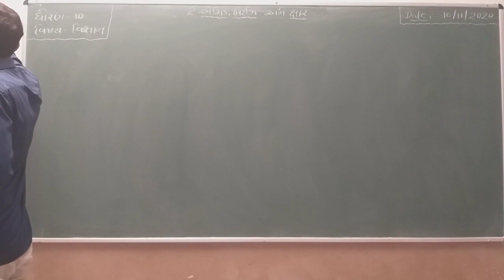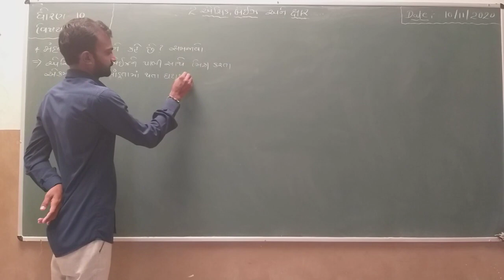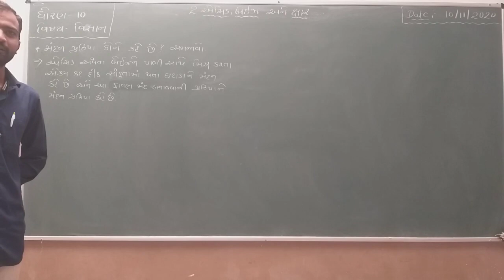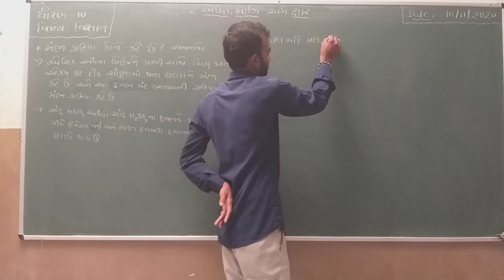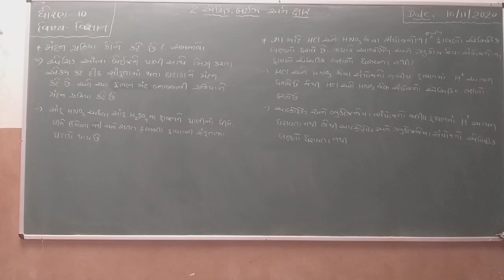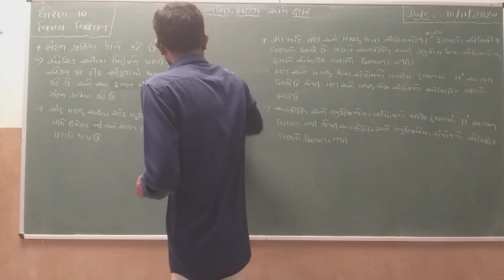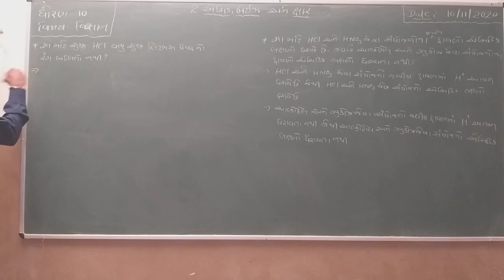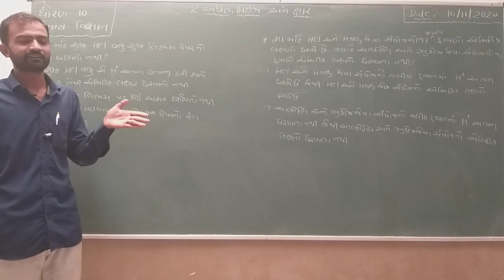Std 10 | Science